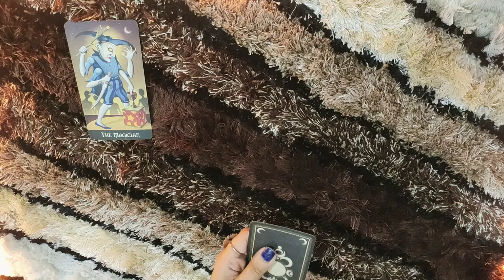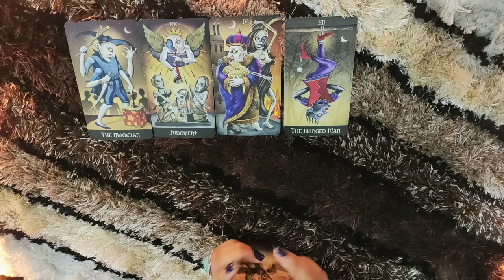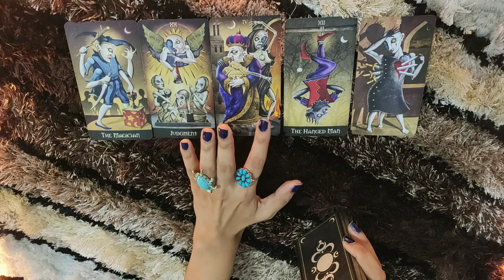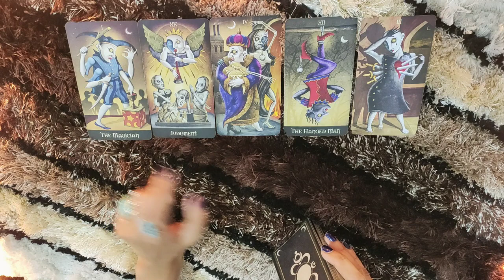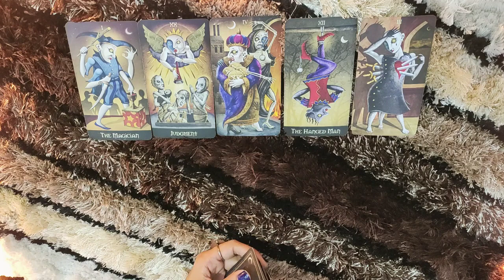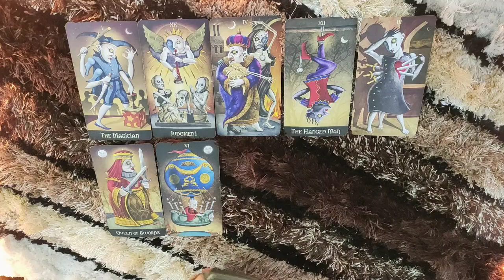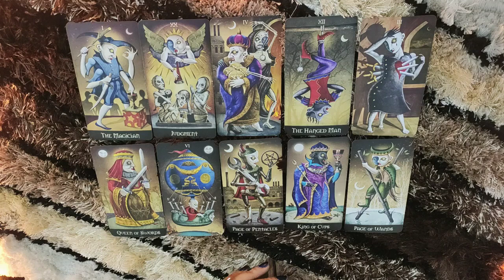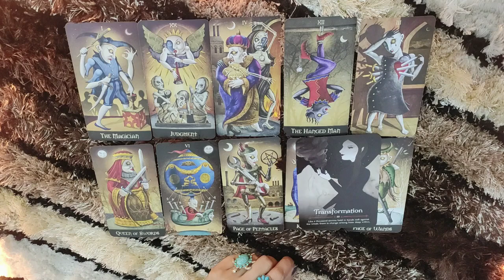*AQUARIUS- HOLDING THEMSELVES RESPONSIBLE NOW* LOVE READING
This reading is timeless and for AQUARIUS people. I hope you enjoy.

ttps://youtu.be/aHP__Rdn26M

tps://youtu.be/N_KdLi15e1U